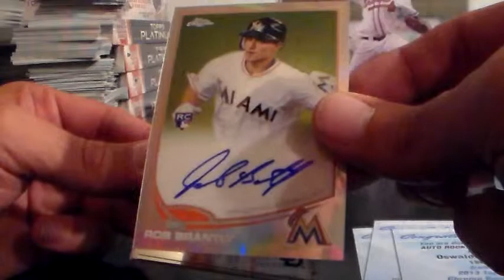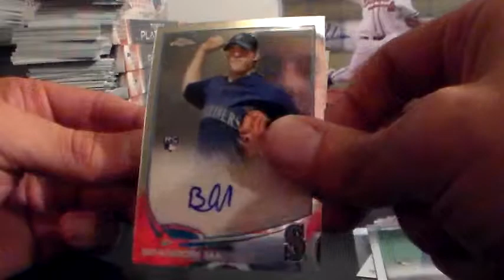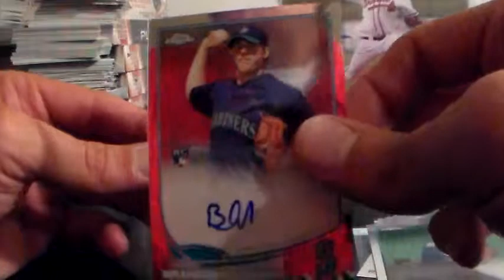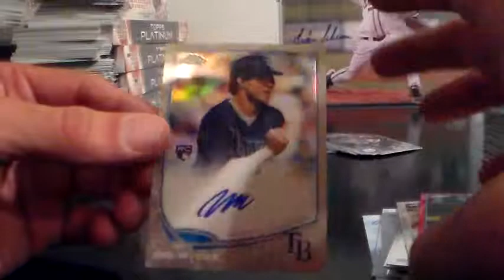2013 Topps Chrome 6 box #2 - 10/13 Recap - BreaksForFun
Recap! All the goodies! Thanks guys for joining again! Hope you all had fun and look forward to the next time! breaks.mybigcommerce.com